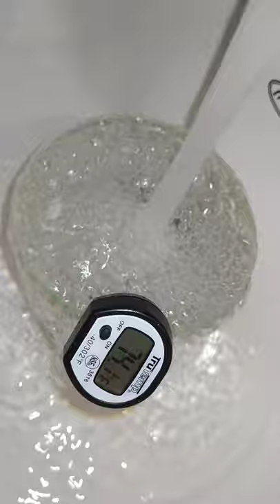No Hot Water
Union City Parkside Apartments - for 9 months I have had a problem with no hot water from time to time and the problem keeps getting worse.